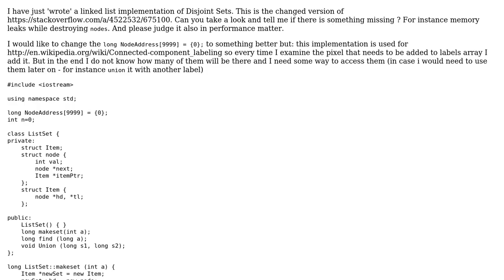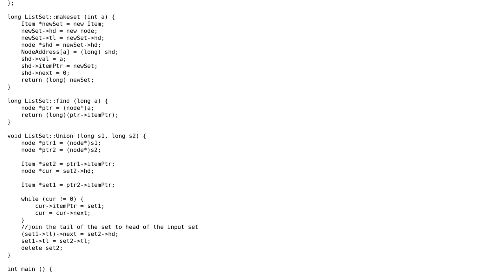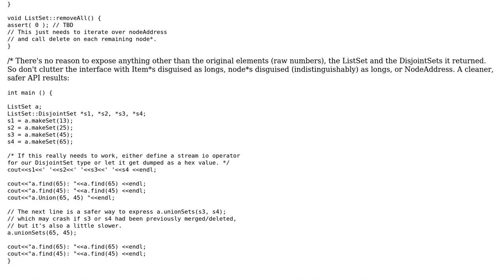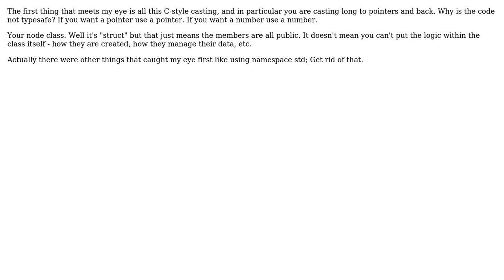Disjoint set implementation as linked list (2 Solutions!!)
Disjoint set implementation as linked list

With thanks & praise to God, and with thanks to the many people who have made this project possible! | Content (except music & images) licensed under CC BY-SA | Music | Images & others | With thanks to user Paul Martel user Patryk user CashCow and the Stack Exchange Network Trademarks are property of their respective owners. You are responsible for your own actions.